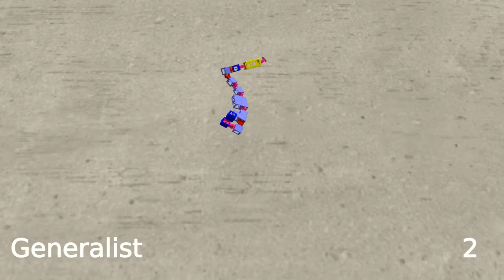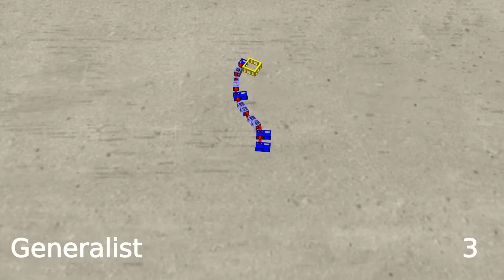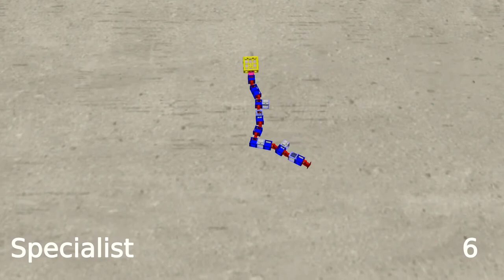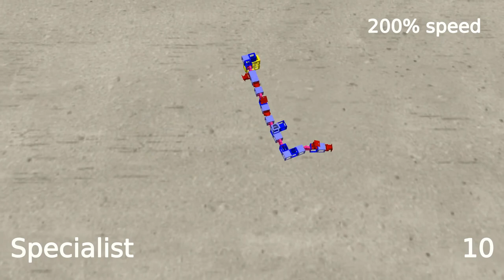The Impact of Different Tasks on Evolved Robot Morphologies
A well-established fact in biology is that the environmental conditions have a paramount impact on the evolved life forms. In this paper we investigate this in an evolutionary robot system where morphologies and controllers evolve together. We evolve robots for two tasks independently and simultaneously and compare the outcomes. The results show that the robots evolved for multiple tasks simultaneously developed new morphologies that were not present in the robots evolved for single tasks independently.

Supplementary Material to the "The Impact of Different Tasks on Evolved Robot Morphologies" poster published at the GECCO 2021 conference